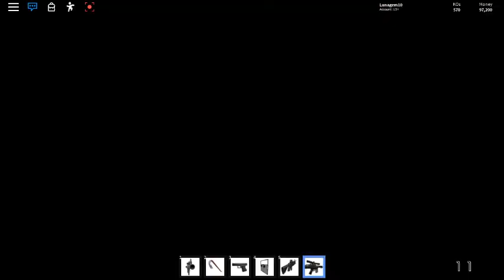My Great Sniper Day (Criminal Vs Swat)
HOI PEEPS, ITS LUNAGEMWILD AND I AM GONNA SNIPE SO MANY PEEPS AND I WILL TRY NOT TO DIE!

(SPOILER ALERT) I dont die